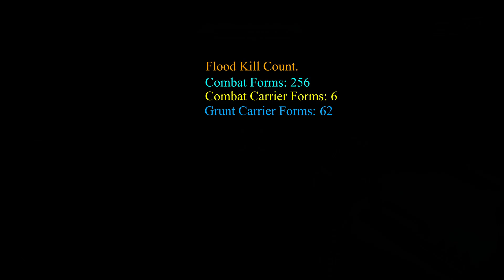Halo SPV3.3, Episode 7. "Library of the Screaming Dead."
In which Omega slaughters his way through literal hundreds of Flood in order to secure the Index...because reasons.

Oh, and there's some funny moments, too.